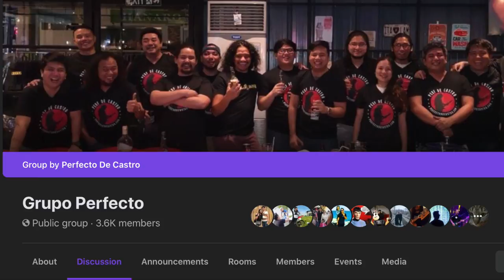TRADE LICKS withme | BOUNCY BLUES in E | Perf De Castro GUITAR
Let's trade licks virtually! Come jam withme in this Bouncy Blues Jam in E from FAQ'NJAMS #